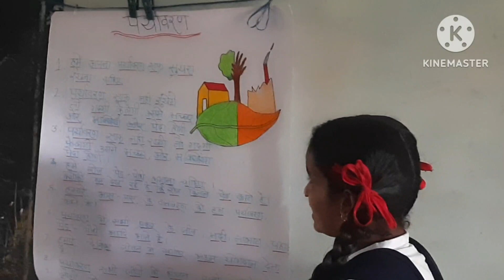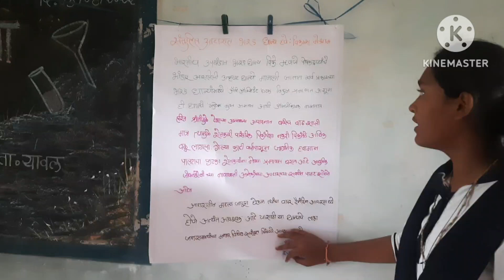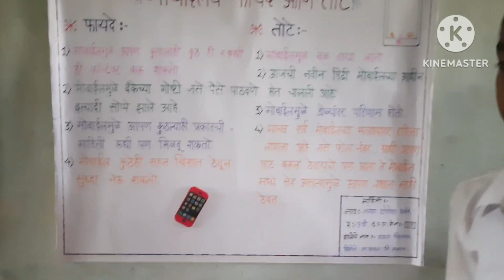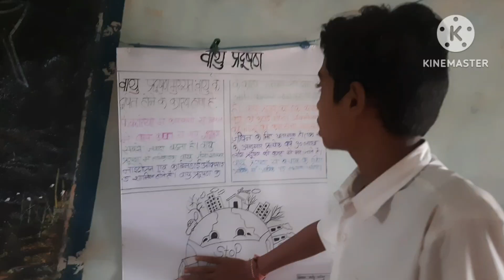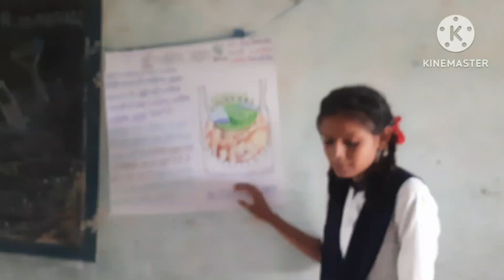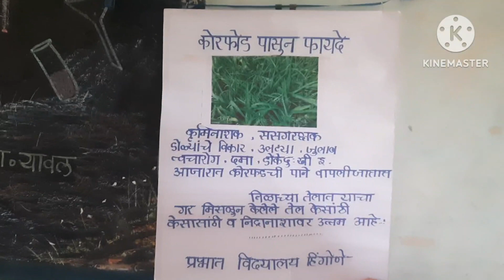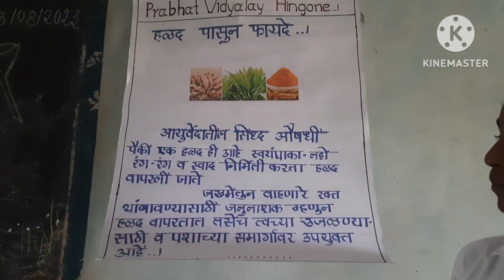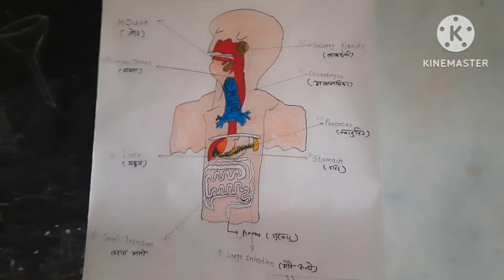Chart Reading Part 2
नमस्कार मित्रांनो.

"मग चला शिकूया" या चॅनेलमध्ये आपले स्वागत आहे. आपण इयत्ता दहावी विज्ञान आणि इयत्ता आठवी गणिताचा अभ्यासक्रमाचा (महाराष्ट्र स्टेट बोर्ड) अभ्यास करू.

. या व्हिडिओमध्ये आपण चार्ट रीडिंग भाग 2

विषय अनुसरून असे आहेत
* मोबाईल चे फायदे व तोटे
* औषधी वनस्पती
* कोरफडीचे उपयोग
* प्लास्टिक प्रदुषण
* वायु प्रदुषण
* जलशुद्धीकरण
* गाईंचे संगोपन व संवर्धन